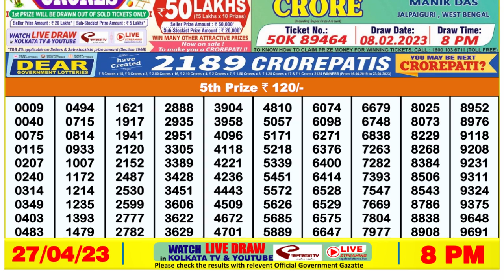🔴Dear Lottery Sambad Live 8pm today 27.04.23 Nagaland State Lottery Result